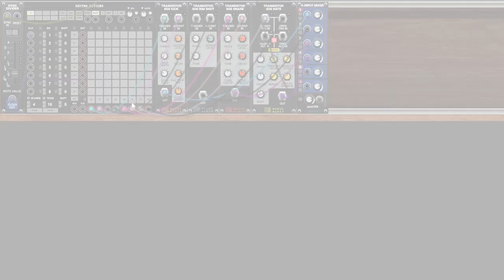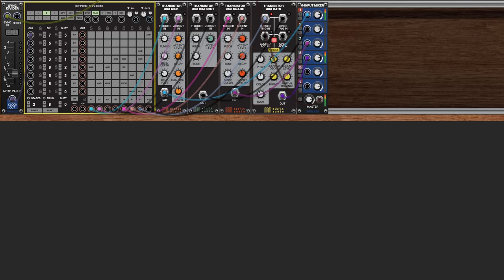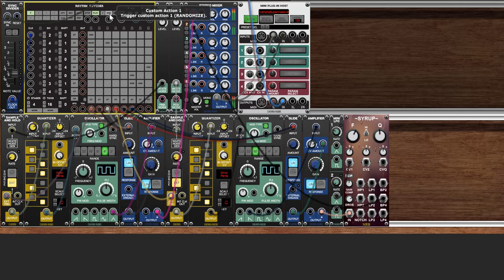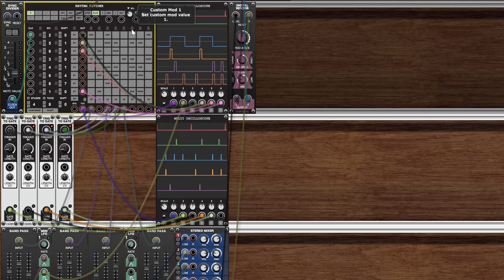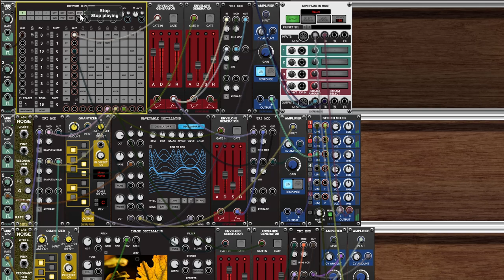Weevil Rhythm Divider sample patches